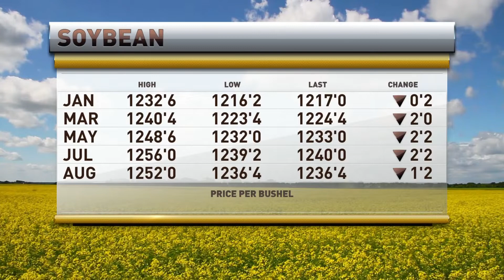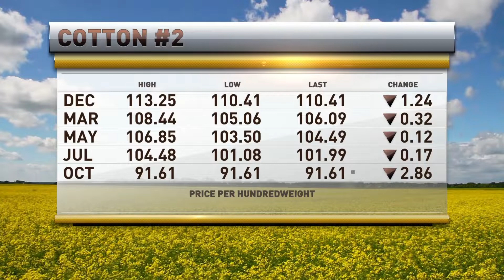Nervous and Concerned about the Economy